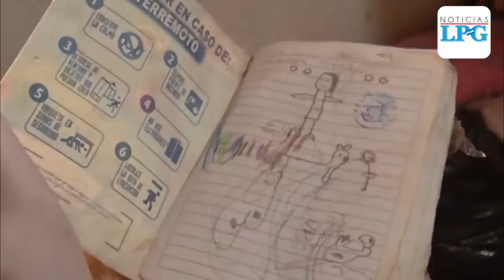Mujer se envenenó y a su hija: la niña murió y ella sobrevive en hospital bajo custodia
Una mujer identificada como María Nidia Torres Sánchez, de 28 años, tomó veneno y también hizo que su hija de cuatro años lo ingiriera, en el cantón El Arenal del municipio de Ilobasco, en el departamento de Cabañas.

La mujer será procesada por el homicidio agravado.

¡Visítenos!